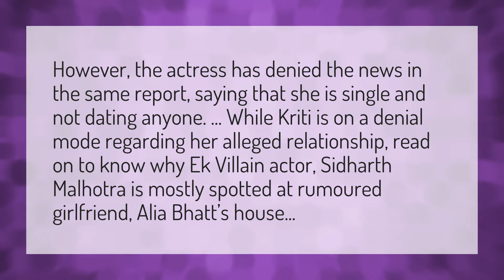Is Kriti Sanon dating Sidharth Malhotra?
Sushant Singh Rajput • Is Kriti Sanon dating Sidharth Malhotra?